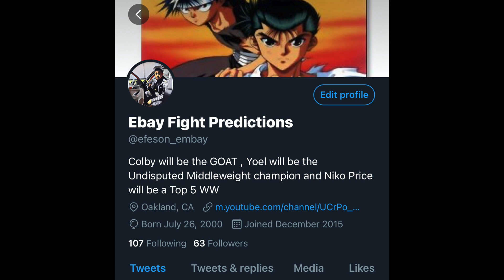Dominick Reyes vs. Jiří Procházka Breakdown and Prediction !!!!